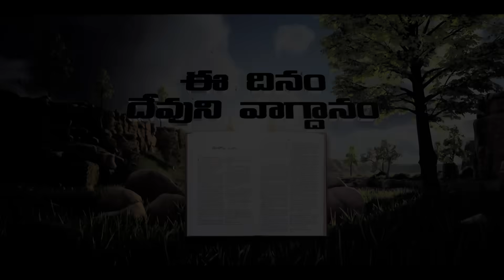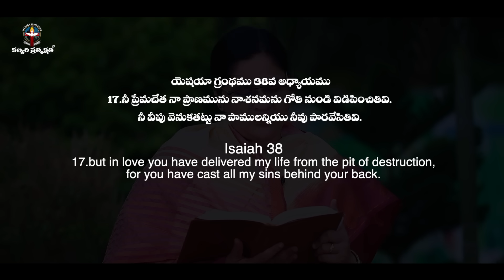August 27th 2023,ఈ దినం దేవుని వాగ్దానం || Today's God's Promise || Morning Devotion || Sis.Sharon